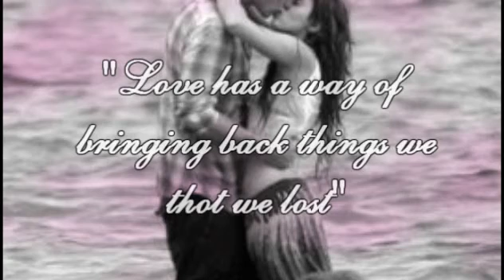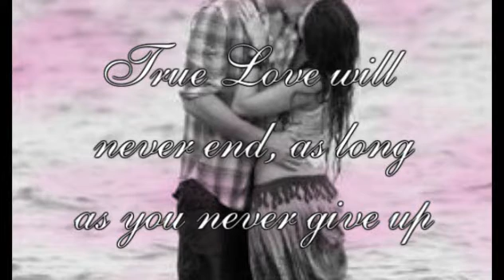My Heart Will Go On - Prologue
enjoy :D
Note: Leah and Nick are 13 right now...
Leah  -- Lucas come on!

Lucas  -- [trying to sleep] Leah go away!

Leah  -- mom said you have to drive me to Nicks

Lucas  -- yeah not at 5 am!

Leah  -- please

Lucas  -- no

Leah  -- your the worst brother ever!

Lucas  -- get out!

Leah  -- [walks to the door, turns the lights on, walks out]

Lucas  -- [covering his eyes] LEAH!!!

WITH NICK

Nick  -- [wakes up, turns the lights on]

Joe  -- Nick! {a/n  -- Nick and Joe share a room}

Nick  -- sorry [turns the lights off, walks out of the room]

Kevin  -- morning Nick, why are you up so early

Nick  -- Leahs coming over

Kevin  -- when?

Nick  -- im not sure

Kevin  -- why couldnt she come over later in the day?

Nick  -- because i want to see her now

Kevin  -- you couldnt wait like 2 more hours?

Nick -- nope [the phone rings, he runs to the phone and answers it] Leah?. [goes into his room, throws the phone at Joe] its for you [walks back to where Kevin is]

Kevin  -- you really love her dont you?

Nick  -- yeah

Kevin  -- well your lucky her parents like you

Nick  -- [looks at the clock] whats taking so long

Kevin  -- Nick just be patient, she might be asleep

WITH LEAH

Leah  -- [goes into Lucass room again] if you dont drive me now, then im going to walk and your going to be in big trouble!

Lucas  -- [half asleep] fine walk see if i care

Leah  -- you are so annoying! [starts walking to Nicks apartment building]

30 MIN LATER

Nick  -- [sitting on the couch]

Joe  -- [comes in] see you didnt have to wake up that early

Nick  -- shut up! [walks to the window, sees Leah, goes out to meet her]

Joe  -- [goes over to Kevin] isnt he to young for this?

Kevin  -- for what?

Joe  -- to like a girl this much

Kevin  -- no

Joe  -- but hes only 13

Kevin  -- just because youve never loved a girl befor doesnt mean Nick cant

Joe  -- ive loved a girl!

Kevin  -- who?

Joe -- um...well there was... uh.

Kevin  -- exactly

Nick  -- [comes back in, holding Leahs hand] Kevin can you make us some breakfast?

Kevin  -- sure

Leah  -- wheres your mom?

Nick  -- she went away for the weekend with some of her friends

Joe  -- wich means we can do whatever we want

Kevin  -- no we cant, dads coming to keep an eye on us

Joe  -- what! Thats not fair

Nick  -- [takes Leah into the living room, sits on the couch]

Leah  -- [sits next to him] when was the last time you saw your dad?

Nick  -- a couple months ago, he brought his girlfriend here for some play

Leah  -- well atleast hes coming to visit for a bit

Nick  -- i wish he wasnt, he says im to young for a girlfriend

Joe  -- [calls from the kitchen] you are to young for a girlfriend!

Kevin  -- [in the kitchen too] Joe stop listening into their conversation

Nick  -- maybe we should have gone to your house

Leah  -- [giggles] maybe

Joe  -- [comes in]  Kevin says your breakfast is ready

Nick  -- kay, now go away!

Joe  -- this is what you get for not sleeping [walks out]

Leah  -- [goes into the kitchen with Nick] you didnt sleep?

Nick  -- i did, Joe is just being stupid

Kevin  -- as always [gives Nick and Leah their breakfast]

Leah  -- thanks Kevin [starts eating her breakfast]

Nick  -- yeah thats Kevin [eats his breakfast aswell]

LATER

Nick  -- [watching a movie with Leah]

Joe  -- [comes in] im going out, tell Kevin if he asks [leaves]

Leah  -- where are we supposed to say he went?

Nick  -- thats the part he always leaves out

Leah  -- [rests her head on his shoulder, keeps watching the movie]

Nick  -- what time do you have to be home?

Leah  -- well my mom is going out and Lucas and my dad are going somewhere as well. So i guess whenever i want

Nick  -- sounds like a good time

Kevin  -- [comes in] Nick i have to run to the store, but ill be back in a couple hours

Nick  -- okay

Kevin  -- if you need anything ask Joe

Nick  -- hes not here

Kevin  -- where is he?

Nick  -- i donno, just go to the store well be fine

Kevin  -- call me if you need anything [leaves]

Leah  -- so what now? [bites her bottom lip]

Nick  -- [kisses her softly]

Leah  -- [smiles into the kiss, deepens it a bit]
comment please :D
tell me what you think...should i continue?
25-35 comments for the next one please =)